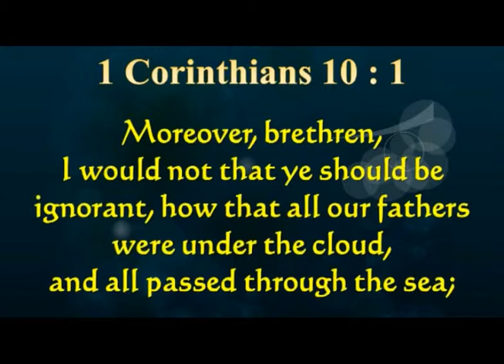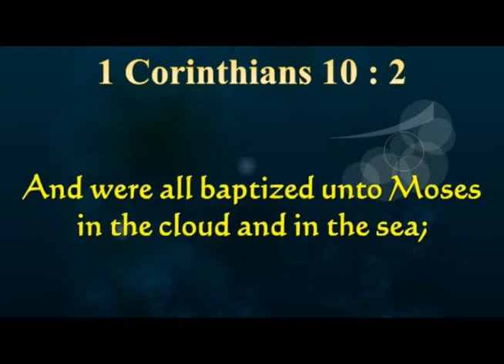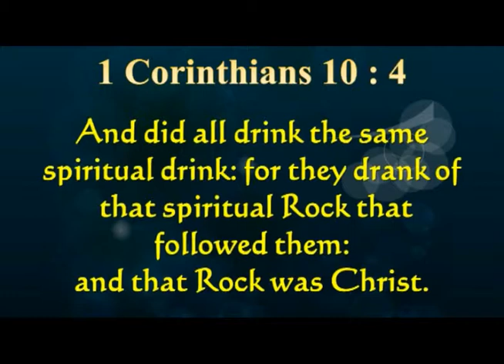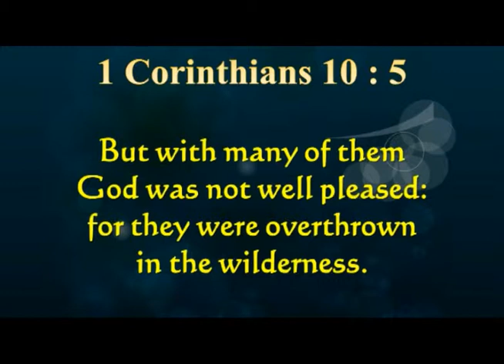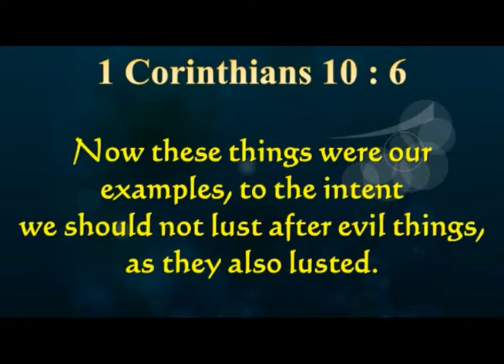Sons of God English Pastor Robert Simon